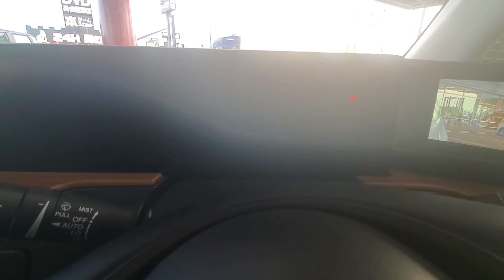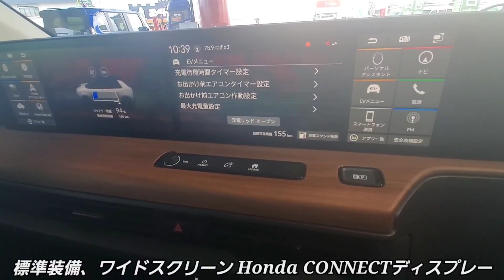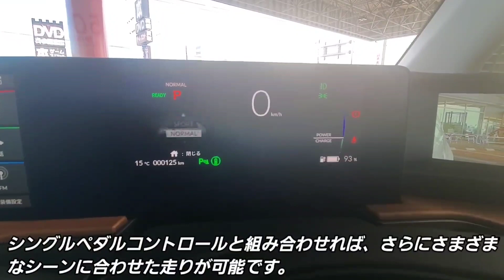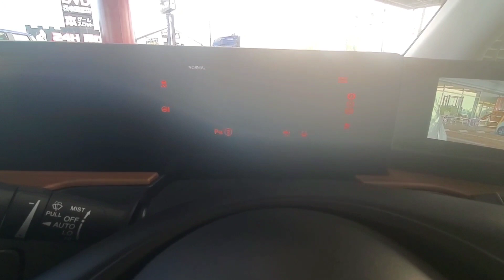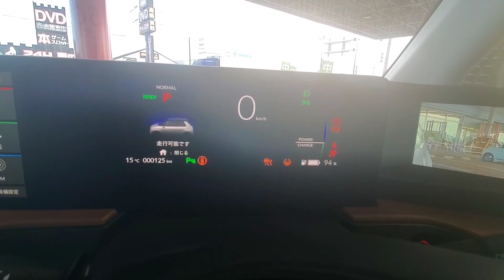Honda e Advance 総額500万円超の内外装、後部座席を紹介！ホンダイー 試乗車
➡︎ホンダが、2020年10月30日から販売している5ドアハッチバック型の中型電気自動車、Honda e（ホンダ・イー）の内外装を紹介してみた。